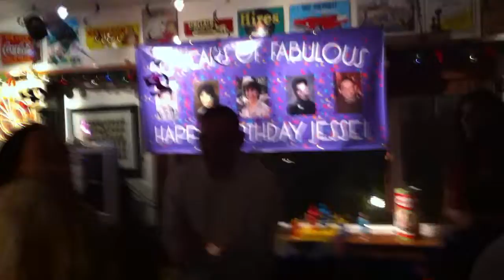Jesse enters Downtown Repalone for his 50th Birthday Surprise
Jesse is surprised to be at the World Famous Downtown Resort for his 50th Birthday surprise.  In Jesse's honor, the resort was transformed into "The R" at Downtown Repalone, a dazzling trendy new disco.